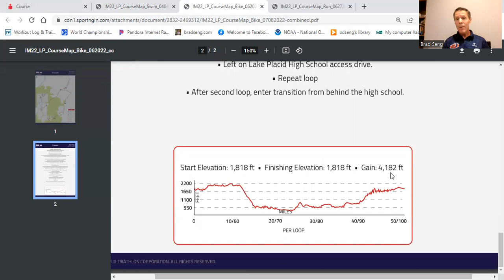Ironman Lake Placid Course Preview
D3Coach Brad Seng walks athletes through the 2022 Ironman Lake Placid swim, bike, and run course to help athletes prepare and plan their race strategy for a successful day.

📣 Coach Brad is a Level II USA Triathlon Certified Coach and his favorite quote from Vince Lombardi is ...